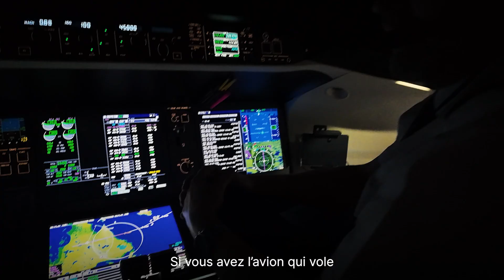L'avion Bombardier Global 7500 établit un 100e record de vitesse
Découvrez les moments forts du 100e record de vitesse de notre Global7500, leader de sa catégorie, lors d'un vol de démonstration partant de ACI Jet à San Luis Obispo, en direction de l'aéroport de London Biggin Hill. Ce vol a duré 9h17 avec une vitesse moyenne avoisinant les 1 000 km/h.

Avec le Global 7500, battre des records de vitesse est la norme.